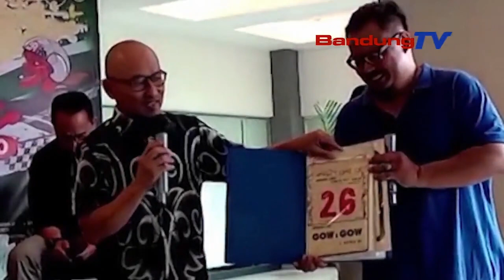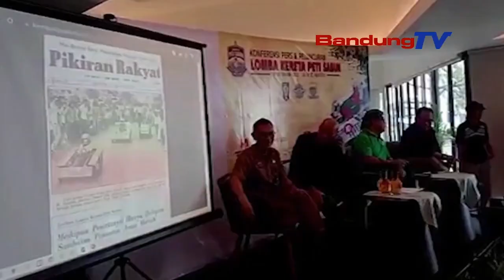LOMBA KARETA PETI SABUN, IKON KOTA BANDUNG ANU BAKAL DIPAJU DEUI